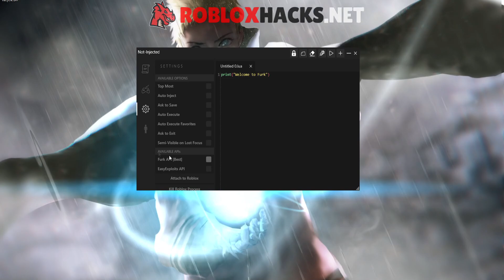[EASTER UPDATE] Roblox Shindo Life Script/Hack GUI | Auto Farm, Rabbit Spirit Farm, Inf Spins & More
Roblox [EASTER UPDATE] Roblox Shindo Life Script/Hack GUI | Auto Farm, Rabbit Spirit Farm, Inf Spins & More
Credits : Furky, Atrexus, iDev, Bye and the script creators!